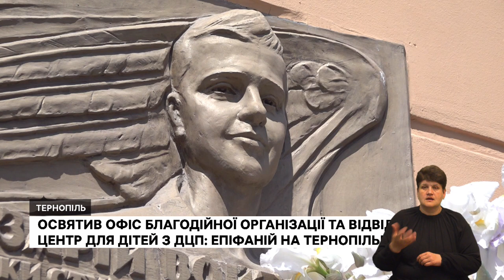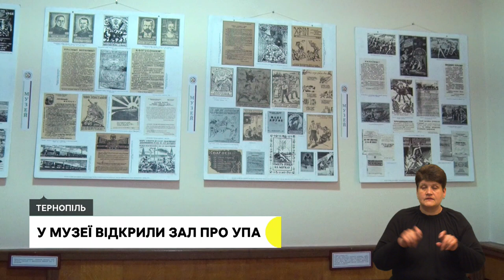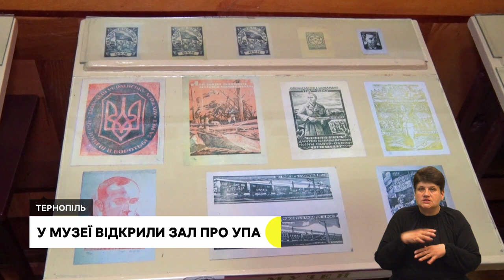Авто для ЗСУ від школярів. Митрополит Епіфаній на Тернопільщині. Тренінг від піротехніка.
- Автомобіль для військових передали школярі під час останнього дзвоника
- Предстоятель Православної церкви України митрополит Епіфаній очолив панахиду пам'яті Героя Небесної Сотні Назарія Войтовича, освятив офіс благодійної організації та відвідав дітей з ДЦП
- Олександр Дворецький, який розміновував деокуповані Київщину, Харківщину та Херсонщину, навчав, як поводитися з вибухонебезпечними предметами